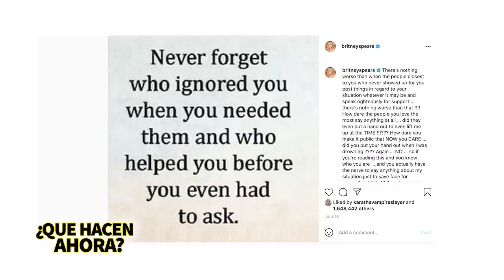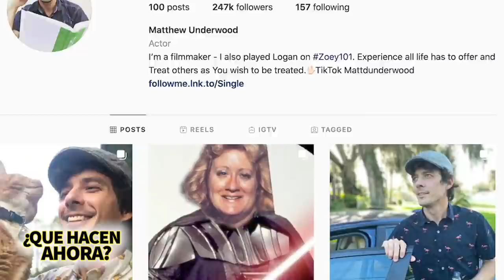Zoey 101 | ¿Qué Hacen Ahora? | Embarazos a los 16 años, problemas judiciales y más 😬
0:00  El éxito de Zoey 101
1:11    Intro
1:21   Contexto de Zoey 101
2:10   Embarazo de Jamie Lynn Spears
2:54 Jamie Lynn se casó
3:44  Zoey
4:49 Dustin Brooks
5:35 Chase Matthews
6:20  Logan Reese
7:29  Michael Barret
8:19  Quinn Pensky
8:50 Nicole Bristow
9:22 Dana Cruz
10:13 Lola Martinez a Vega en Victorious
10:43 ¿Qué Pasó con Victorious ?

Zoey 101 inició en 2005, tuvo 4 temporadas con gran aceptación y una buena base de fans antes de terminar en 2008. Con 61 episodios, el programa ha sido considerado como una de las series de televisión más exitosas de Nickelodeon y la producción más cara...ya que se rodó completamente en Malibú, California. Ganó varios  premios y lanzó un álbum y dos videojuegos para Gameboy Advance.